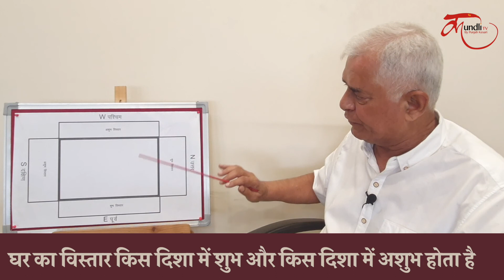घर का विस्तार किस दिशा में शुभ और किस दिशा में अशुभ होता है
Expansion of the house vastu tips